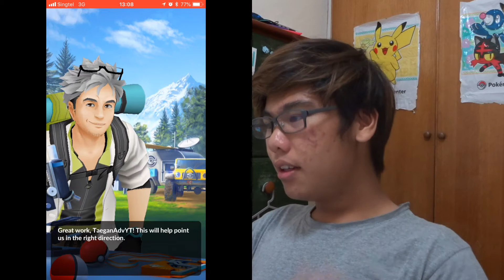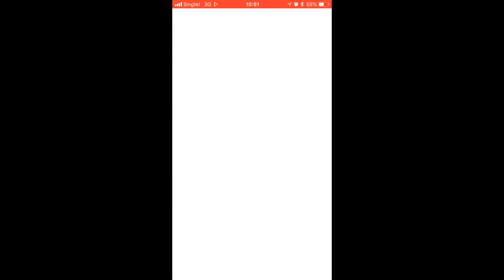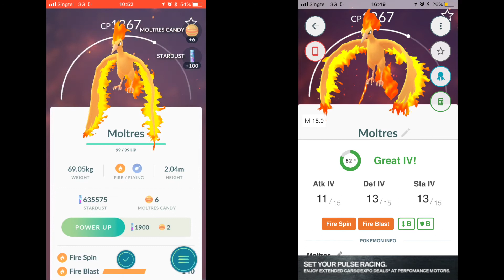WHERE I AM NOW... IN "A MYTHICAL DISCOVERY" (a short update video)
Hey, Pokémon Trainers! Not much filming today, so this video is just a short update video about Ryan's progress in the Mythical Discovery! Right now, he is on his way in completing phase 4 of 8. And, it looks like Mission Blue has given us some lovely perks!